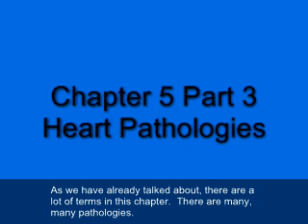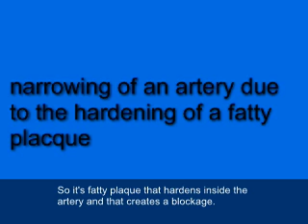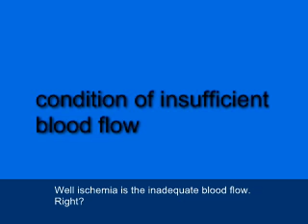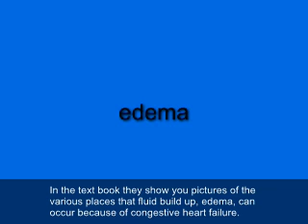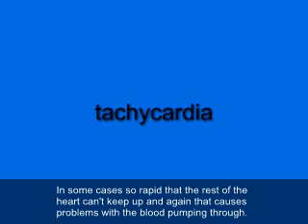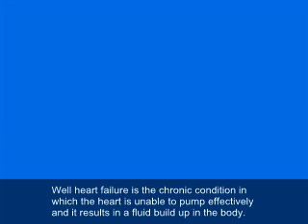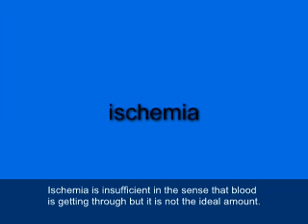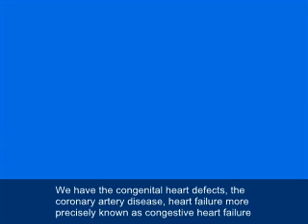21 Chapter 05 Part 03 Heart Pathologies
Video lecture to accompany AAC 130 Medical Terminology